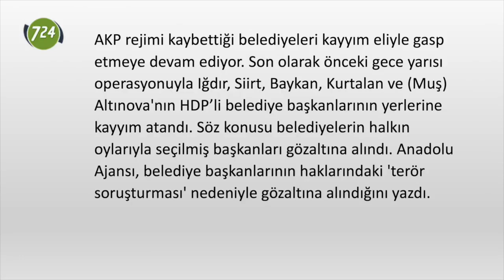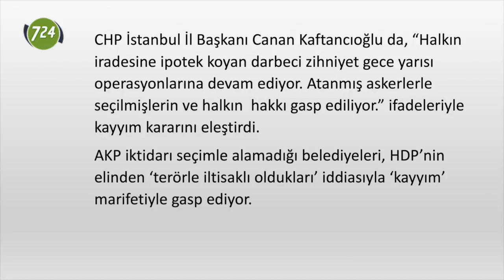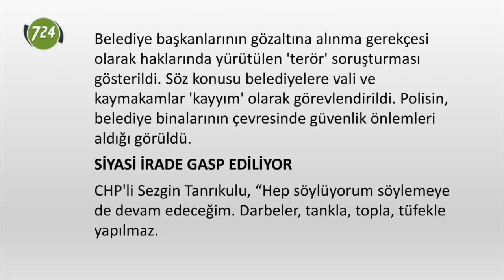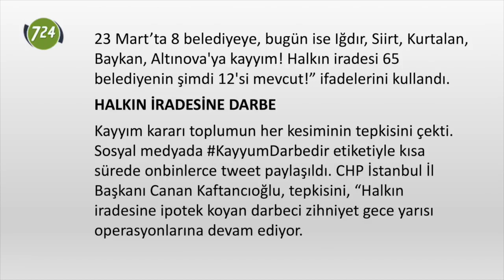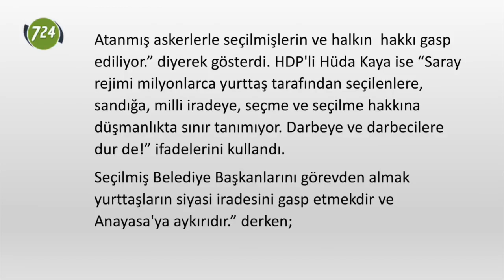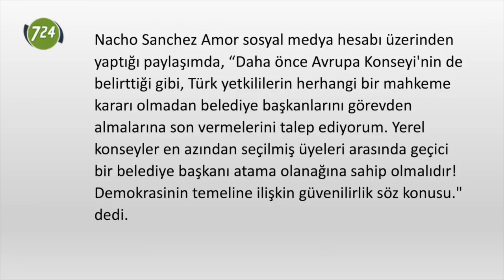Kayyım operasyonu [İlker Doğan]